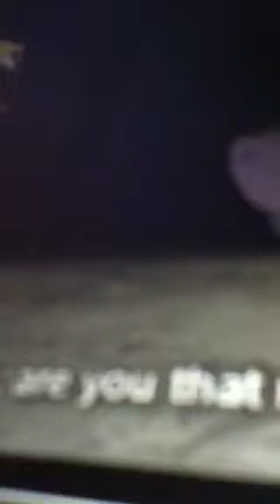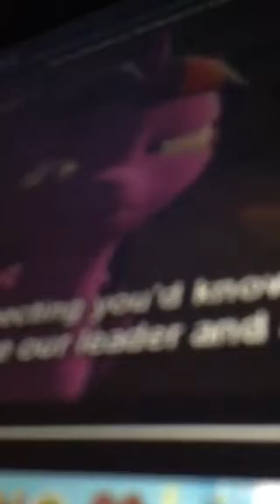Brutalight became a very new pony